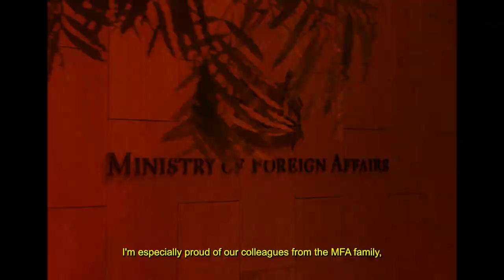Dear Overseas Singaporeans (National Day 2021) | Vivian Balakrishnan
Citizenship gives meaning to MFA’s duty and mission. To fellow Singaporeans overseas and at home, Happy National Day from the MFAmily! 🇸🇬